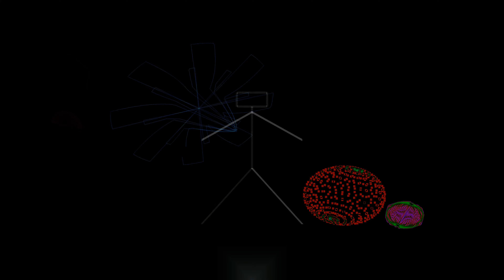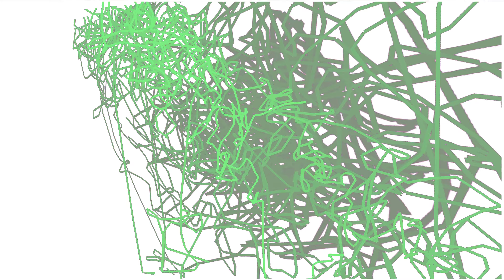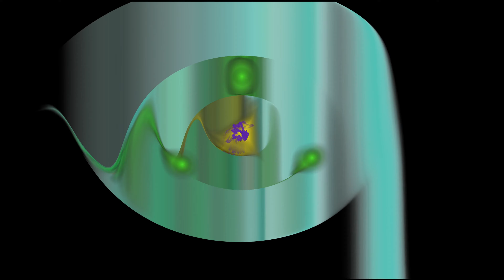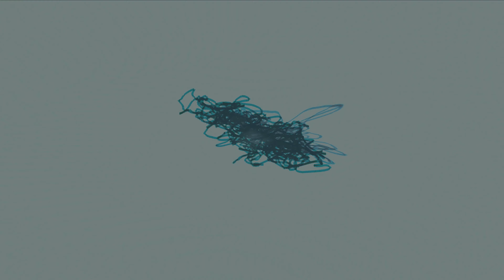Audio Control, Are We Robots (Audio Control- Avant Garde Remix), The Remixes Vol.1 #01 GeoMagnetic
Audio Control
Are We Robots (Audio Control, Avant Garde Remix)
The Remixes Vol.1 #01
GeoMagnetic Records